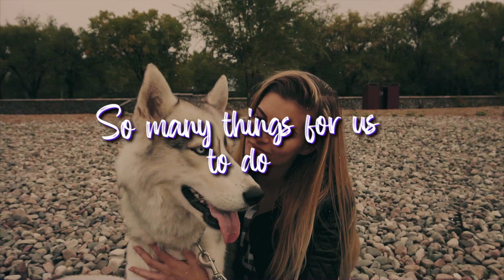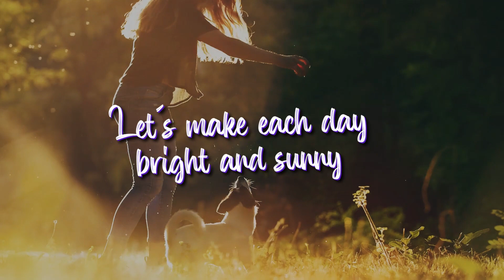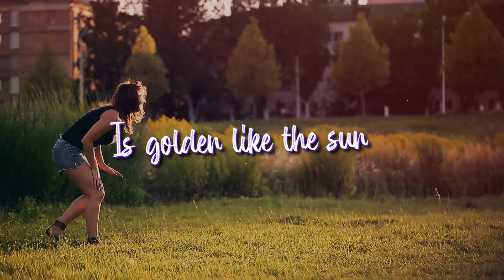Hanna Lee - Your love for me is Golden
This song was written when Luke was a puppy, his eyes were like a bird of prey yellow, but there was so much love there and still there to this day!  If you love dogs you will understand why the unconditional love is always golden!

Come along on an adventure with Luke, Lucy and a van named Elvis! Do good, carpe momentum!!